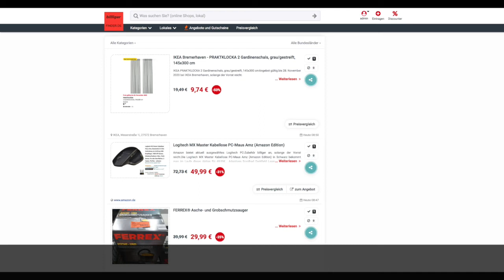Schnäppchen/Billiger des Tages 24.11.20 - Logitech MX Master Kabellose PC-Maus Amz (Amazon Edition)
Heute ist Schnäppchen/Billiger des Tages - Logitech MX Master Kabellose PC-Maus Amz (Amazon Edition).